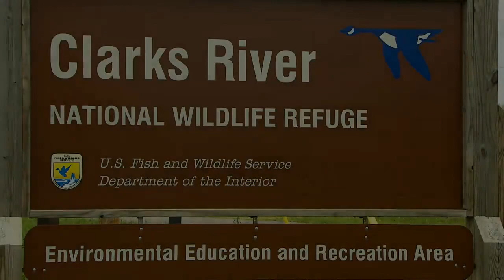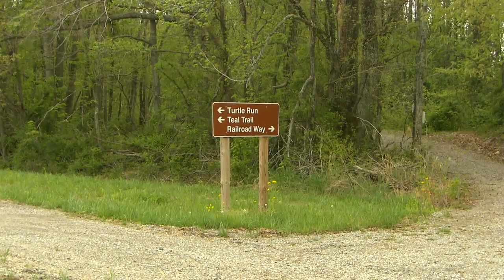Clarks River National Wildlife Refuge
Clarks River Wildlife Refuge in Marshall County, Kentucky, is a place of hidden beauties. Small parcels of land have been cobbled together to create a 7,000 acre home for wildlife that might otherwise vanish from Kentucky. Animals, large and small, roam this bottomland hardwood forest, making surprise appearances to visitors. The staff at Clarks River manage the land for the benefit of the animals, as well as the enrichment and education of the people who